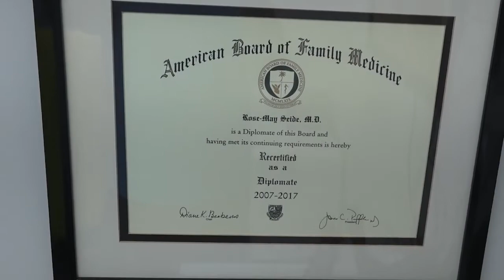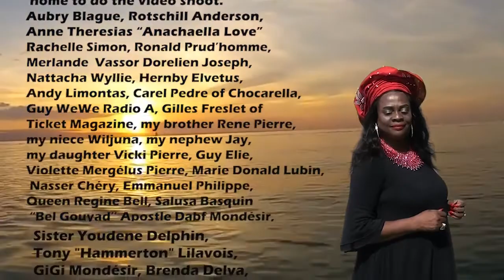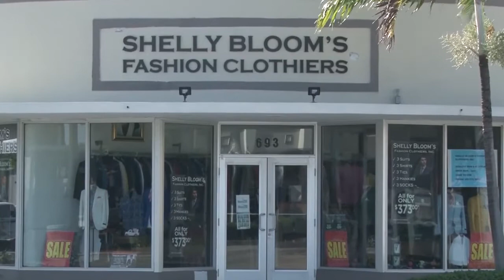Royal Connection Magazine TV Show "AVOCADO" Friday, 09/23/2022 - Pls SUBSCRIBE to see more VIDEOS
Today's SHOW is about The Health benefits of EATING AVOCADOS. Avocado is an incredibly nutritious food with a high content of healthy fats and nutrients. Contrary to misconceptions that avocados increased one’s cholesterol levels - Avocados are known to be beneficial to your health because they boost your good HDL cholesterol. The fruit offers approximately 20 vitamins, minerals, and many antioxidants, including vitamins K, C, E, B, potassium, carotenoid, and the antioxidant lutein, which is a key player in eye health.
Lutein is deposited into the retina and helps filter out harmful light and protect the eye from free radicals. It shields the cells from damage and encourages the regeneration of healthy eye cells. Eating foods with lutein protects your eyes from developing diseases such as macular degeneration and cataracts as you age. The healthy fat in avocado enhances the absorption of carotenoids, including beta-carotene, lycopene, and zeaxanthin, which all fight free-radical damage and protect healthy cells.
Added to a salad or a slice of whole grain toast, or made it into a guacamole dip, avocados offer a delicious way to invigorate your health.
We play 2 beautiful Music Videos for you and we present some beautiful ZOTOBRE Handbags in Bargain of The Week that you can purchase for yourself or to give to your friends and family members as gifts.
Every Friday @ 7:00 PM - I invite you to watch ROYAL CONNECTION MAGAZINE TV SHOW Live. We discuss Important Issues pertaining to the community: Health * Fashion * Business * Politics * Entertainment that includes music & cinema * We interview people who are involved in activities the community and our youth can benefit from. Note that the show is rebroadcast on Ayiti TV on Monday at 10 PM, Tuesday at 3 PM and Wednesday at 9 AM
Tanpri partaje pou mwen ! Chak vandredi a 7 hè du swa mwen envite-w pou-w gade ROYAL CONNECTION MAGAZINE TV SHOW Live. Nou diskite sujè enportan ki gen rapó ak kominote a * Biznis * Fashion * Politik * Mizik ak Cinema * Nou fè Interview ak pèsonalite enportan ke nou menm ak jèn yo ka benefisye de travay ke yo ap fè.